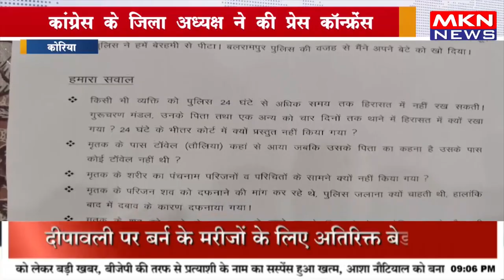कांग्रेस के जिला अध्यक्ष ने की प्रेस कॉन्फ्रेंस